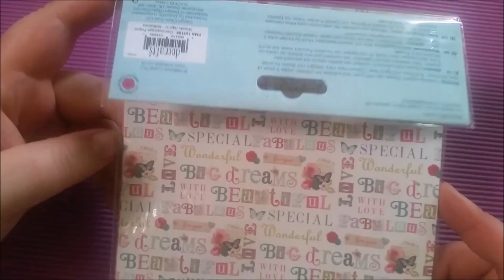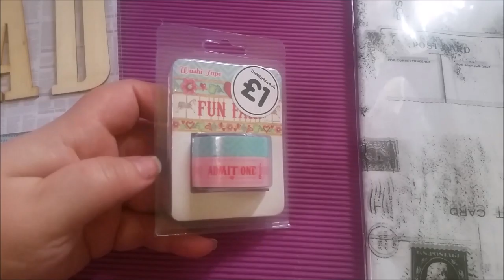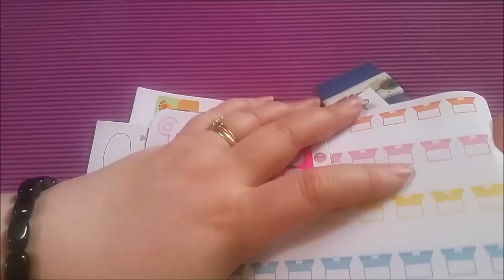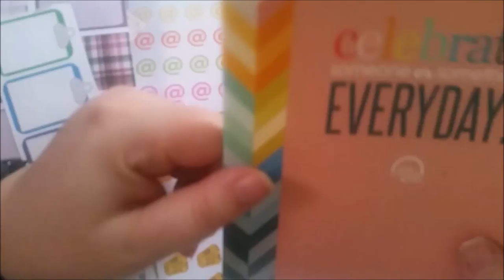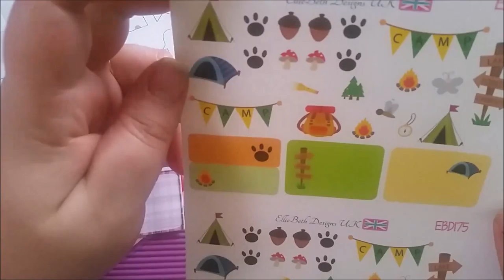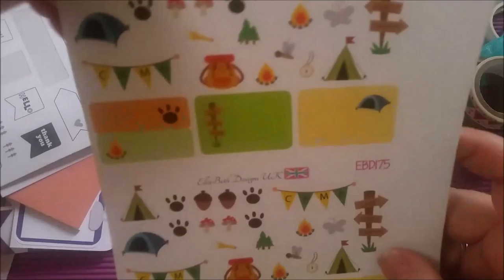Planner Haul May 2016 : Tiger, The Works & Swaps From Planner Meet Up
This is my haul from a little shopping trip to The Works & Tiger, as well as a few goodies from swaps at the Scotland's Planner Girls Meet Up in May.